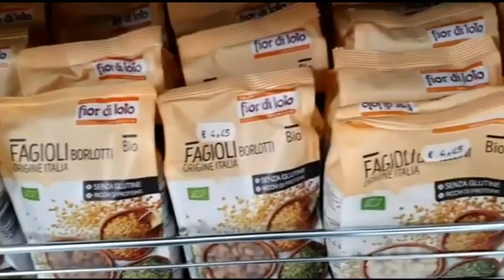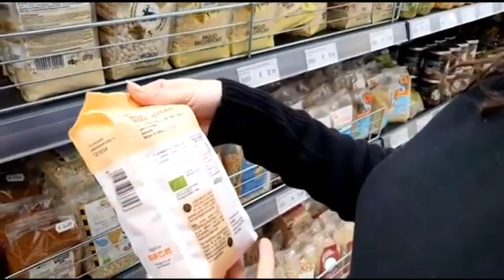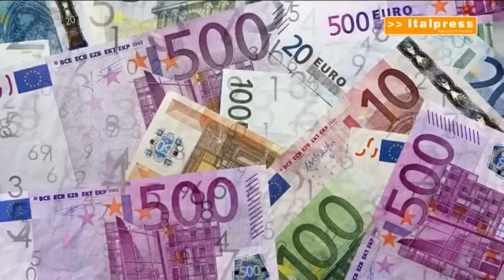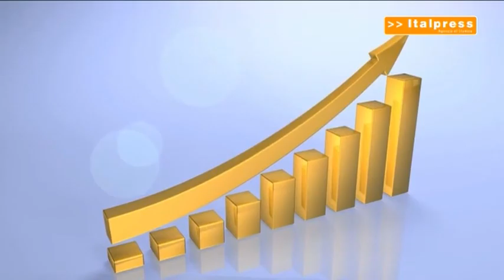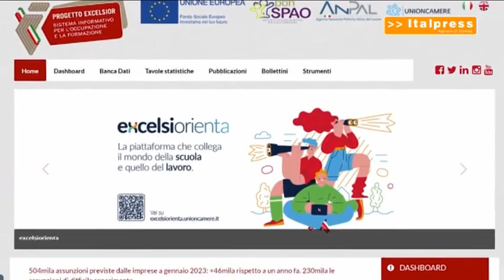tg 12 gernnaio 2023